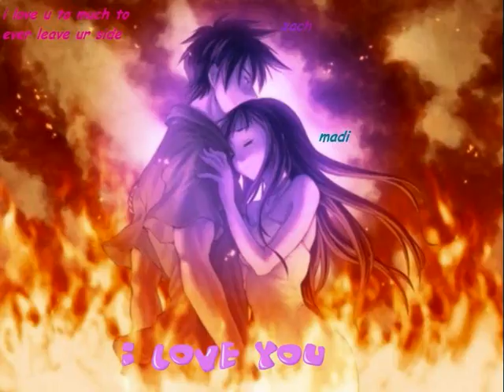kingdom hearts sanctuary